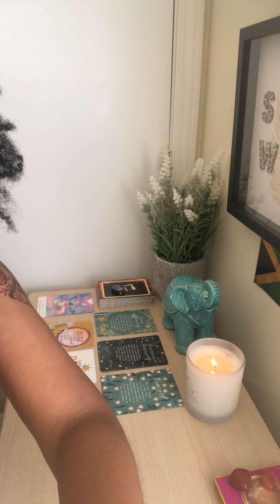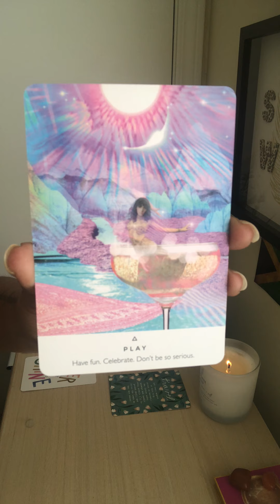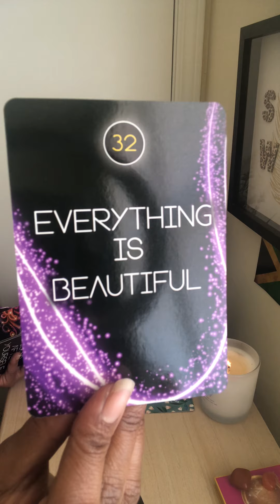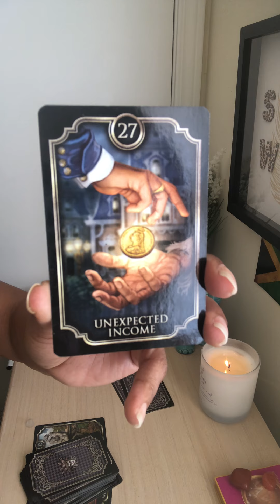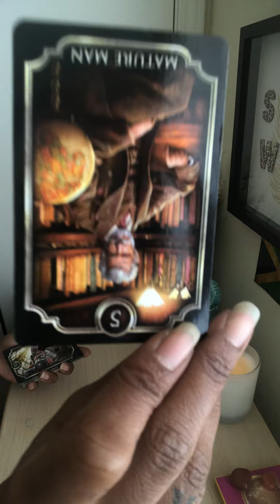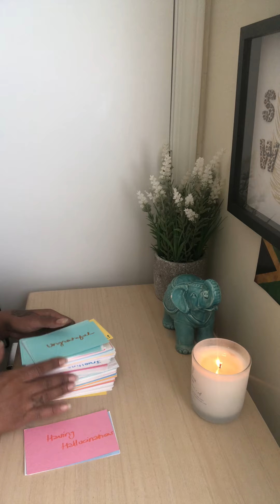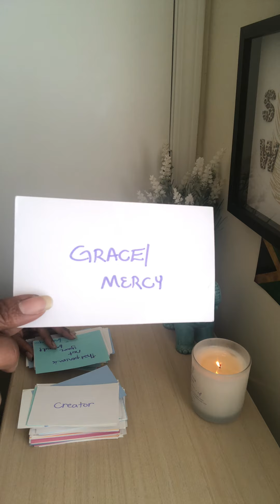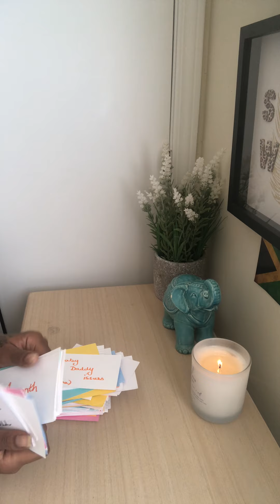WEEKEND COLLECTIVE READING 5/28-5/30/21-IT IS TIME FOR PLAY AND VACAY!!!LissasLighthouse